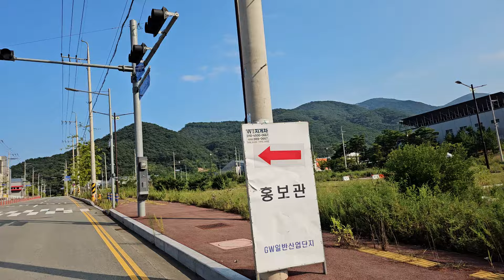GW일반산업단지 울산울주군 온양읍 내광리 소재 24.08